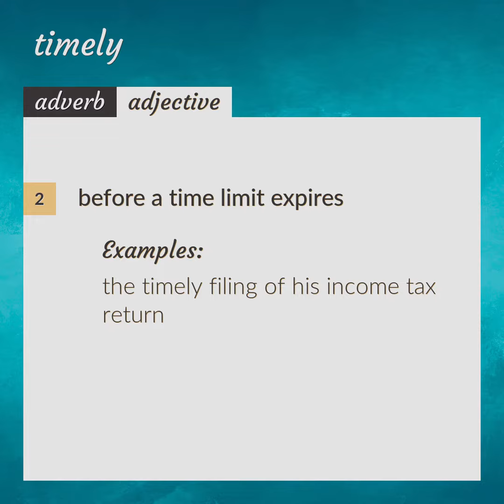Timely | meaning of Timely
What is TIMELY meaning?